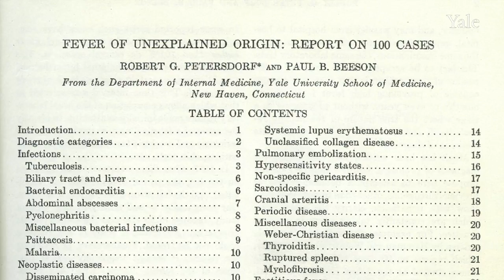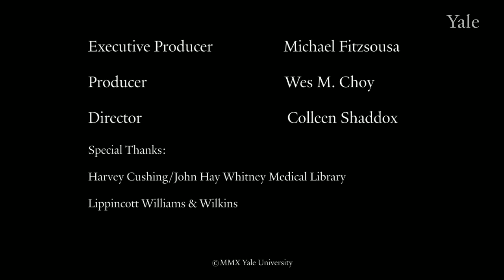Paul Beeson: The Complete Physician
Paul Beeson was renowned for his excellence and compassion as a clinician, his groundbreaking insight as a researcher and his kindly exactitude as an educator. John Forrest, one of Beeson's last interns, talks about how his mentor managed to do so much so extraordinarily well.